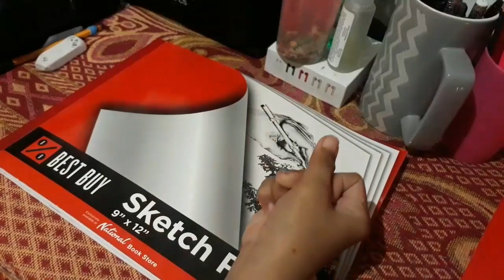EPIC EXPLODING VOLCANO DOODLE [ COOL BLEND COLOR ]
DID I IMPROVED BLENDING MY COLOR??COMMENT IN A COMMENT SECTION...